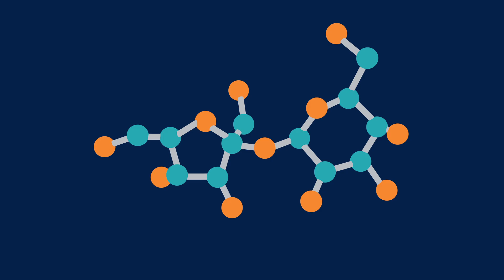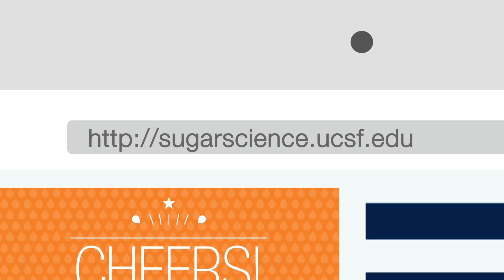Sugar Science Healthy Beverage Initiative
Your organization can be a part of the effort to reduce sugar consumption while promoting health. Download our resource kit at sugarscience.ucsf.edu for a how-to on launching your own Healthy Beverage Initiative.